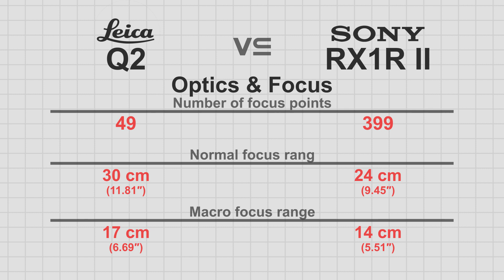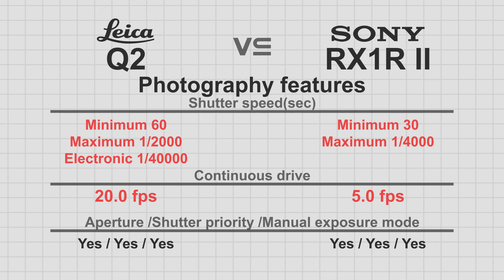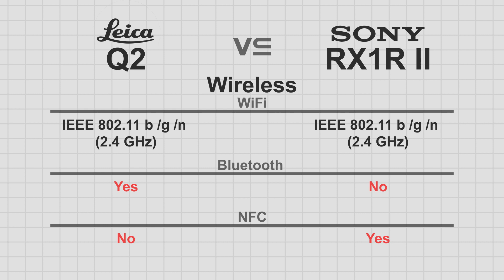Leica Q2 vs Sony RX1R II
Leica Q2 vs Sony Cyber-shot RX1R II